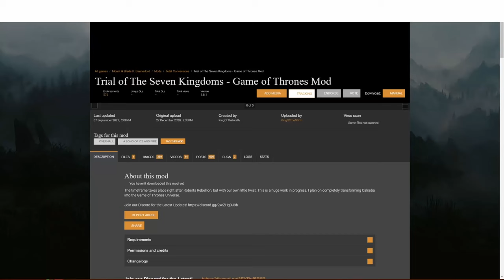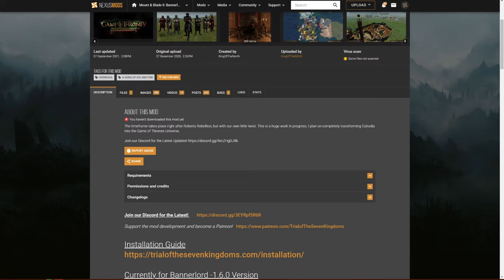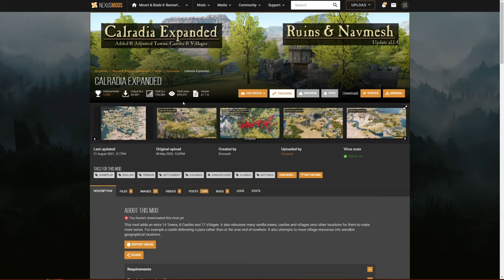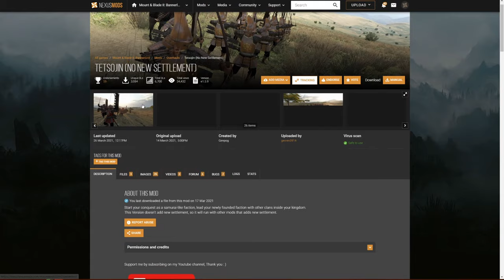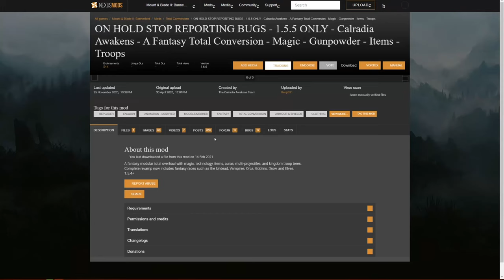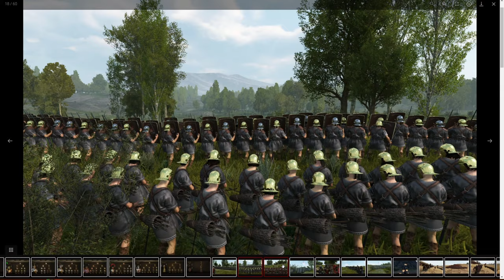Eagle Rising Roman mod - Mount & Blade II Bannerlord Pt 3